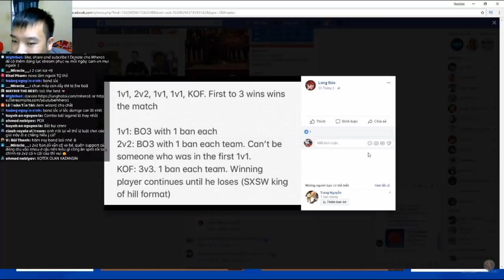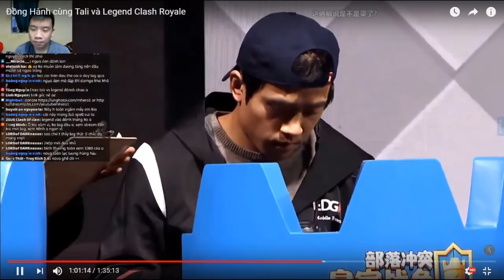2v2 Nova Esports Clash Royale League Challenge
2v2 Nova Esports  Clash Royale League Challenge
2v2 Nova Esports  Clash Royale League Challenge
2v2 Nova Esports  Clash Royale League Challenge
2v2 Nova Esports  Clash Royale League Challenge
Follow me on.